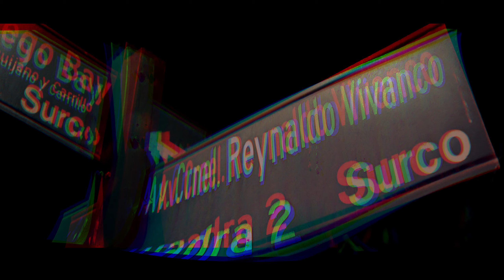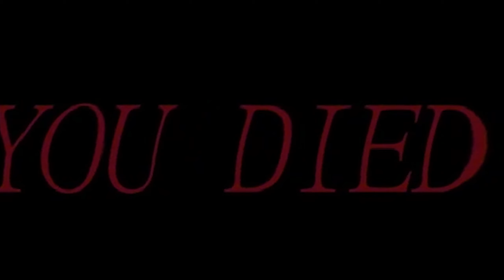IMOLO, Tenzo, Joco, Jacasvi - Tú no lo ves (Directed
IMOLO Presenta:

IMOLO, Tenzo, Joco, Jacasvi - Tu no lo ves

Dirigido y Editado por Daniel Nuñez del Prado (@dan.ndp)
Producción IMOLO (@_imolo)
Styling (@nomedigasmanu)
Producción Musical (@jacasvi_music)

CANAL OFICIAL DE IMOLO

Grabado en Lima, Perú.
Subscríbete para mas videos de música y más.